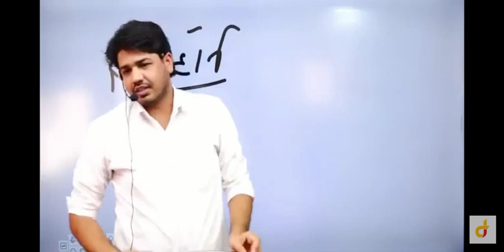Subhash Charan Sir ko aaya gussa